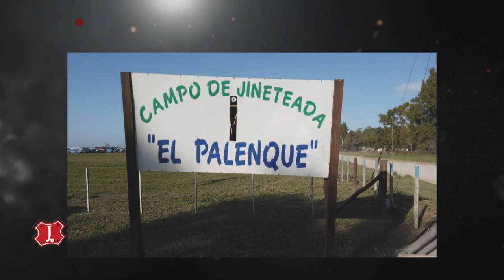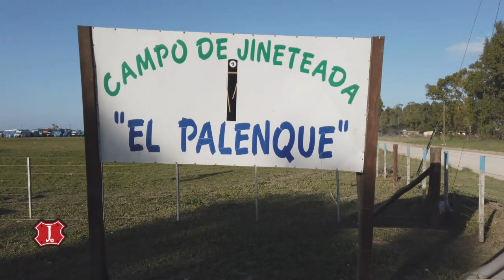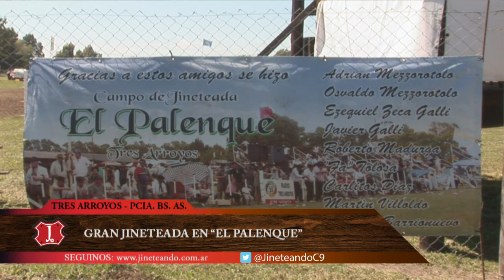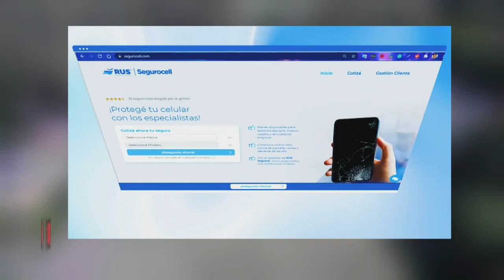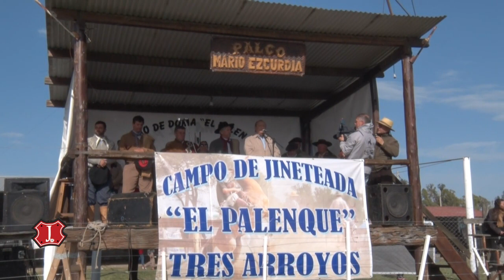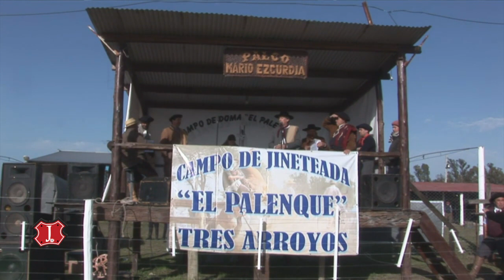Jineteando en Tres Arroyos, Buenos Aires